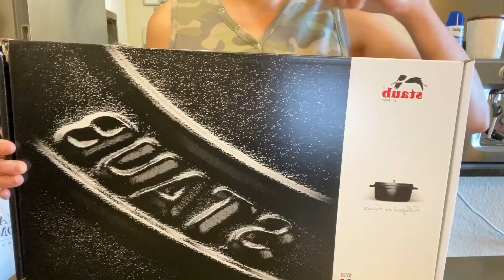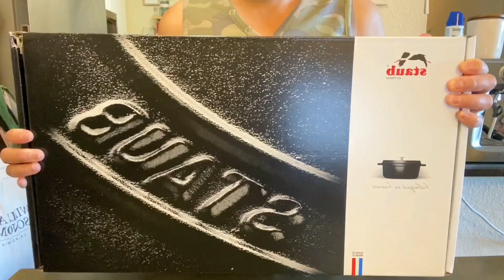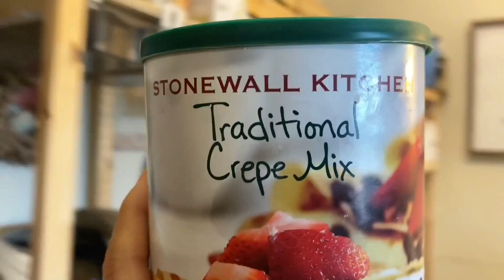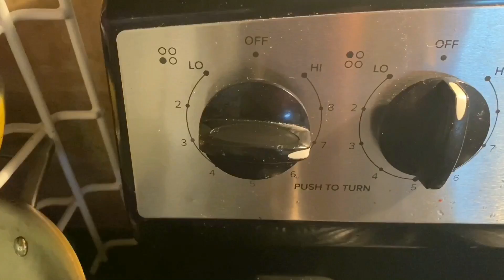스타우브 크래페 팬으로 계란후라이 파전 만드는 50대엄마 미국일상 브이로그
자동으로 자막이 설정 되어 있습니다.
자막이 보이지 않는다면 자막을 켜고 1080p로 설정해 주세요.
자막 크기/색상/글씨체를 언제든지 바꿀수 있어요.
설정 - 자막 - 맨위 오른쪽 옵션에서 설정 하면 됩니다
(참고로 아이패드. Pc버전에서 설정 가능 합니다.
모바일은 pc버전 YouTube로 들어가서 설정 하면 됩니다)

스타우브 크레페 팬 자세한 내용은 위 링크 참고하세요
Zwilling에서 마침 다른 제품 세일도 하고 있으니 둘러 보세요 🙃

하이루 🫶🏻안녕하세요~
하루하루 유쾌하게 살려고 노력하는😁 남매를 키우는 미국에 살고있는 50대 한국엄마 입니다
부족하지만 재미있게 봐주시고 행복한 매일매일 보내세요
혹시라도 다음 영상도 보고 싶으시면 구독도 부탁드립니다 🤪
좋아요도 너무너무 감사하고요 😬댓글은 말해 뭐해요 🤣진짜 너무너무 감사합니다 🤗

Subtitles are turned on automatically.
 If you can't see subtitles, turn on subtitles and set it to 1080p.
 You can change the subtitle size / color / font at any time.
 You can set it in Settings - Subtitles - Top right option.
 (For reference, it can be set in the iPad. PC version.
 For mobile, go to the PC version of YouTube and set it up)

 HiLoo 🫶🏻 Hello~
I am a Korean mom in her 50s living in the US raising her siblings 😁 I try to live happily every day.
 It's not enough, but please enjoy it and have a happy every day
 Thank you so much for the likes 😬 What are you doing in the comments 🤣 Thank you so so so so much 🤗